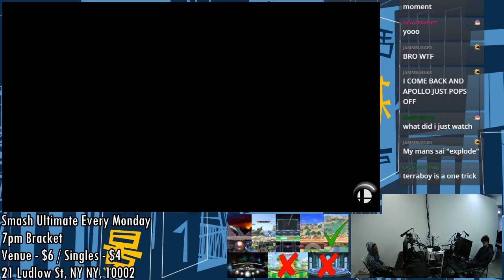[Smash Ultimate] BoMBS #81 (Winners 3) - Apollo vs GRNT TerraBoy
"Apollo(Duck Hunt Black) vs GRNT TerraBoy(Bowser Jr Default, Bowser Jr Wendy)

 - BoMBS #81
 - Feb 3rd, 2020
 - 21 Ludlow, New York, NY 10002, USA

Venue Fee: $8
Singles:   $7
Doubles:   $5

Venue Address -
21 Ludlow